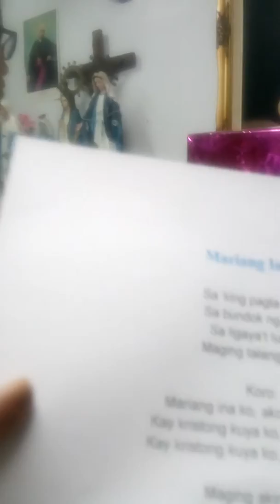October 21, 2018